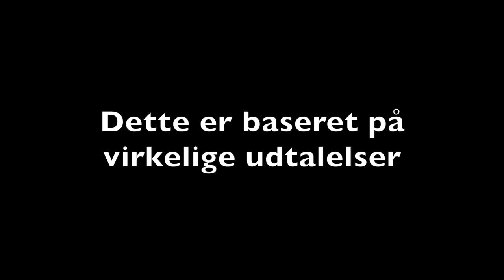Transseksuelle del 1